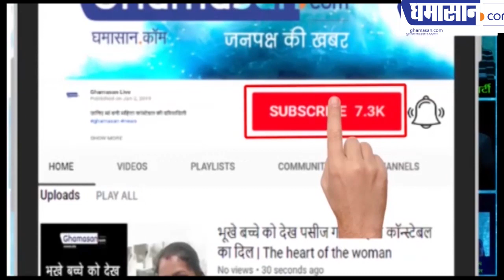Corona संकट : 5 लाख से ज्यादा संक्रमित, 23 हजार से ज़्यादा की मौत| Corona Virus Updates | Ghamasan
america भी कोरोना की चपेट में
तेजी से बढ़ रही है संक्रमित की संख्या
मौत के आंकड़े में भी हुआ इजाफा